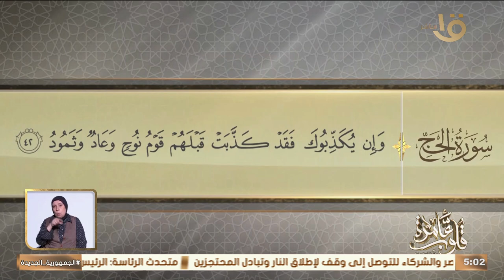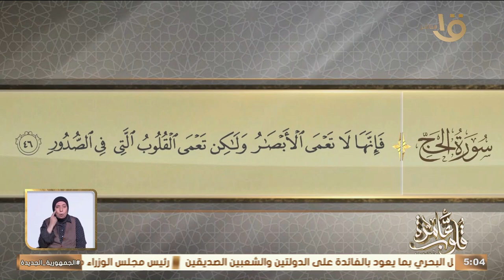التفسير الموضوعي.. " وإن يكذبوك" الإمام الشافعي.. ناصر السنة مع د. نادية عمارة حلقة 9-9-2024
قلوب عامرة | التفسير الموضوعي.. " وإن يكذبوك" الإمام الشافعي.. ناصر السنة مع د. نادية عمارة حلقة 9-9-2024